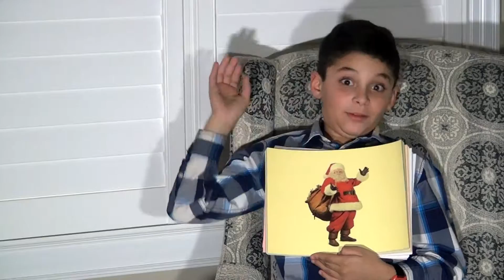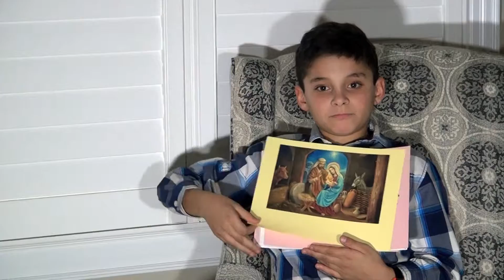Keep Christ in Christmas - Michael Yousef, Gr. 4, EFI, St. Mary's School